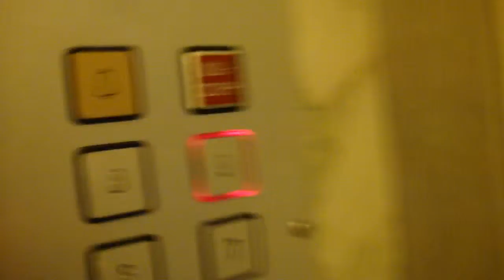Schlieren elevator, WPM Mod @ Eskadervägen 14